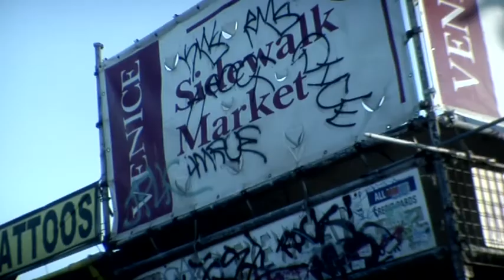Tah Mac - Let Loose (Official Music Video)